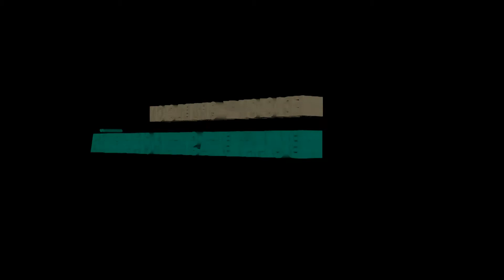AMERICAN BULLY RED ADARA MRK BULLYS